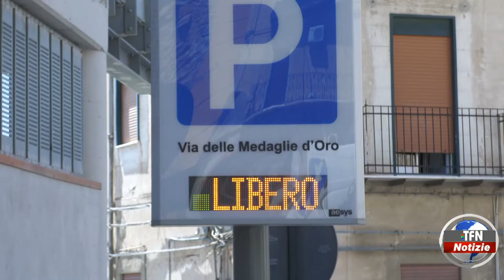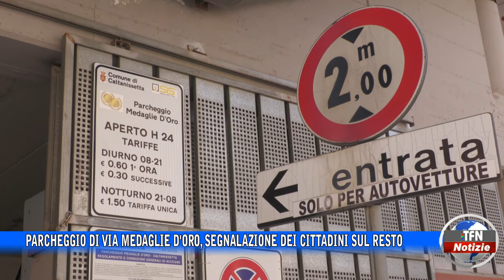Parcheggio di via Medaglie d'oro, segnalazione dei cittadini sul resto